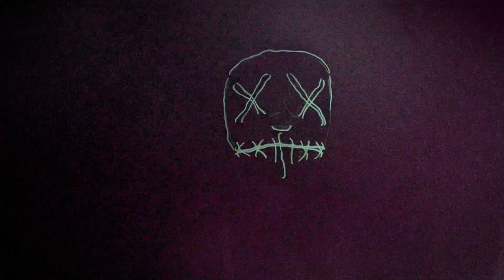PURGED SINNERS (Short)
PURGED SINNERS, are out in the night, make sure you know who is at your door when you hear a knock.

Halloween themed short film. Shot on Sony a7iii, edited in Premiere Pro by BradBeard.

Special thanks to my Purge Girls, Brittany, Caity, & Jelena! :)